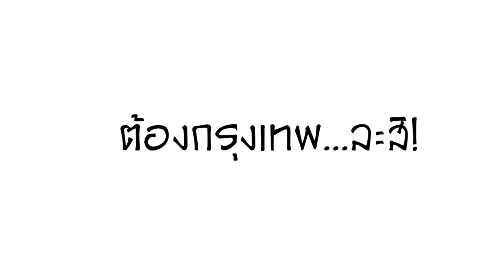คำว่า กรุงเทพฯ...ชีวิตดีๆที่ลงตัว จริงเหรอ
ชีวิตดีๆที่ลงตัวอยู่ที่มหานครใจกลางประเทศไทยจิงไหม หากเราเป็นคนต่างจังหวัดอยากจะหางานหาเงิน ก็นึกถึงเมืองกรุง หรือ จะสอบเข้ามหาลัยชั้นนำในประเทศก็ยังอยู่ในเขตกรุงเทพอีก อยากชอปปิ้งหรูๆก็ยังมี Paragon ให้เดินชิวตากแอร์สบายๆ แถมการเดินทางก็ยังมีรถไฟฟ้าให้นั้ง โอ้โหนี่มันชีวิตดีๆที่ลงตัวจิงๆ คิดว่ามันดีแบบนี้จิงหรอ!

ฝากกด subscribe และ กระดิ่งแจ้งเตือนนะครับ ถ้าไม่อยากพลาด ความคิดง่ายๆ ในชีวิตประจำวัน